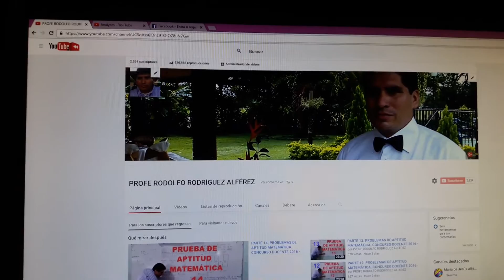EL CANAL DEL PROFE RODOLFO LLEGO A 2500 SUSCRIPTORES SÁBADO; DICIEMBRE 10 DE 2016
Estamos muy contentos porque nuestro Canal Educativo llego a 2500 suscriptores hoy Sábado; noviembre 10 de 2016.
Vamos a seguir con más vídeos educativos para que muchas personas aprendan de verdad. Estoy muy feliz por este logro alcanzado pero quiero que me ayuden a seguir compartiendo mi Canal a muchos jóvenes  de todas partes. :)